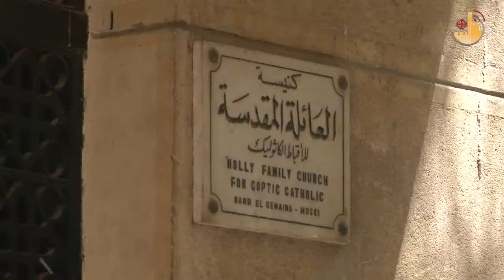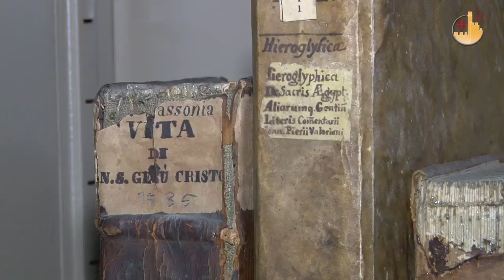Le Centre franciscain d'Etudes orientales au Caire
C'est à son deuxième directeur, le père Gabriele Gianberardini, que le Centre du Musky doit sa vocation actuelle:  Approfondir le Christianisme oriental. Le « Centre franciscain d'Etudes Orientales chrétiennes » est né au Caire sur volonté de la Custodie de Terre Sainte en 1954.
Il est aujourd'hui dirigé par le Père Vincent Mistrih. La bibliothèque du Musky, raconte-t-il, est désormais un point de rencontre privilégié entre le christianisme latin et le christianisme orthodoxe. Parmi les coptes, se sont surtout les laïcs qui fréquentent le centre, à la recherche d'informations, de documents et de sources dans la première bibliothèque chrétienne du Caire. Une nouvelle possibilité de rencontre s'est ouverte, au fil du temps, celle avec l'islam:

P. Vincent Mistrith, Directeur Centre Etudes Orientales Chrétiennes

« Le milieu cultivé musulman a commencé à venir et à faire des recherches qui relèvent aussi du domaine chrétien. Il s'intéresse aux contacts entre l'Islam et le Christianisme. Par exemple aux croisades : ils veulent savoir pourquoi les papes ont soutenu les croisades, pourquoi les croisés sont venus, comment ils ont fait. Et ça c'est bien, parce qu'au moins en étudiant à partir de sources on établit la réalité objectivement et pas seulement en partie »

Parmi les demandes de ceux qui -- dans l'Islam -- côtoient la bibliothèque il y a surtout celles relatives aux bulles papales, à la vie des saints et à  l'histoire de l'Europe chrétienne.
C'est donc une grande responsabilité qui repose sur ce Centre chargé de promouvoir le savoir et la rencontre. Mais les préoccupations d'avenir ne manquent pas:

P. VINCENZO MISTRIH :
« Notre difficulté principale en ce moment est le manque de personnel. Les personnes qui y sont peuvent garantir la continuité du centre pendant quelques années encore, mais si on regarde plus loin dans l'avenir, on peut se poser des questions »

Bien que de petite densité, au Musky on trouve aussi une paroisse qui s'occupe essentiellement d'aider et de soutenir les familles pauvres qui sont nombreuses. A cette pauvreté s'ajoutent l'instabilité et les questions que soulèvent les récents évènements du dit « Printemps arabe » qui, selon le Père Vincent, a fait monter le taux de criminalité et le manque de sécurité, mais aussi la participation, surtout des plus jeunes, à la vie politique et sociale:

P. VINCENZO MISTRIH:
« Mais dans l'ensemble, on espère mieux, tous, il y a plus de conscience , plus de participation à la vie sociale, les jeunes à la politique et tous cherchent... veulent faire quelque chose de mieux. Et puis le simple fait qu'il y ait eu toute cette destruction du passé, la découverte de toute cette corruption qu'il y avait, a été un grand bénéfice. Naturellement, les révolutions ont leurs côtés négatifs, mais dans l'ensemble, en espère et on cherche mieux »